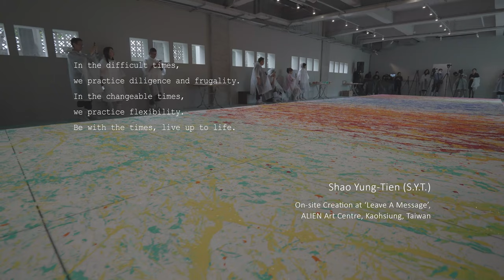《Leave A Message 留言》｜藝術家邵永添現地創作 Live Art by Shao Yung-Tien (S.Y.T.)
《四季》、《情義》、《年代》 Four Seasons, Ties of Friendship and Times
邵永添 Shao Yung-Tien (S.Y.T.)
台灣 Taiwan｜2023｜2 min

「我喜歡在我很渴望留下一個生命符號時作畫，不為任何目的揮灑，只為自己心靈悸動的瞬間，留下畫面，將情緒化作永恆，我很感謝上蒼開啟了我這扇天窗，讓一個立地的凡人，透過此窗探尋未知。」 — 邵永添 (S.Y.T.)

藝術家邵永添於32分鐘內，接力使用389罐、源自對四季印象最深刻的顏色，完成一件巨幅4200號的大型現地創作《四季》，廣闊的畫作詮釋心中的無限渴望。

「生命是一場瘋狂的遊戲！」，相信生命無時無刻都有探索未知的力量，「生命的態度、朋友的情義、年代的故事」是邵永添於《Leave A Message留言》展建立的關鍵三元素，更是一個人生命歷程的縮影。

“I paint when I feel like marking a symbol of life. With no other agenda, brushes and strokes are laid down only to capture a heart-touching sight. Emotions are thus turned into eternity. I am grateful to God for widening the keyhole, through which a mortal like me looking at the world can now seek into the unknown and beyond.” -- Shao Yung-Tien (S.Y.T.)

In 32 minutes and with 389 cans of paint and dye that represent the ideal portrayal of four seasons, Shao Yung-Tien presented on-site a 1729 cm x 516 cm large-scale painting- Four Seasons. The vast display unveils the artist’s infinite desire deep down.

“Life is a game of madness!” -- A belief that our life is privileged with the power to always explore the unknown. Infused by Shao Yung-Tien into Leave A Message, Attitude Towards Life, Ties of Friendship, and Stories of Time are not only the three pillars of the exhibition, they are the epitome of his life history.
作品資訊 Information

• 《四季》Four Seasons
　媒材 Medium｜現地創作、壓克力　Improvisation, Acrylic
　尺寸 Size｜尺幅 1729 x 516 公分畫布裝置　The length and size of the work are not fixed and depend on the space of the venue
　年份 Year｜2023
• 《情義》Ties of Friendship
　媒材 Medium｜集結友人即興演出、壓克力 Guest Performance of Improvisation, Acrylic
　尺寸 Size｜尺幅 189 x 189 公分畫布裝置 Canvas Installation 189 x 189 cm
　年份 Year｜2023
• 《年代》Times
　媒材 Medium｜紅磚頭與顏料罐立體裝置 Red Bricks & Cans of Paints 3D Installation
　尺寸 Size｜ 尺寸可變 Size variable
　年份 Year｜2023
展覽 Exhibition｜Leave a message 留言
期間 Date｜2023/08/09 ~ 2024/09/01
地點 Place｜永添藝術 ‧ 金馬賓館當代美術館 ALIEN ART CENTRE, 1F
藝術家 Artists｜吳念真 Wu Nien-Jen、邵永添 Shao Yung-Tien(S.Y.T.) 、周書毅 Chou Shu-Yi、何采柔 Joyce Ho、劉芳一 Fangyi Liu
策展 Curatorship｜邵雅曼 Yaman Shao
視覺 Visual ｜方序中 Joe Fang
動態 Motions｜ONE.1O Society
出品 Production｜永添藝術 ALIEN Art
感謝 Special thanks to｜御盟集團 YUIMOM Group